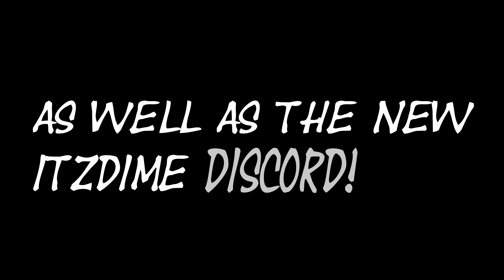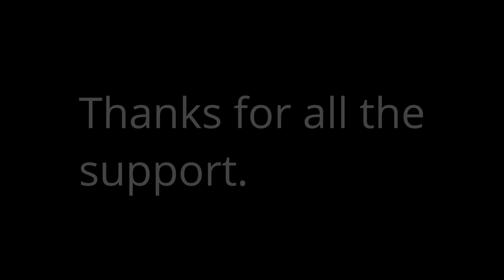Potato Fade 32x (ItzDime 5k Pack) | Hypixel UHC Montage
Potato Fade 32x (ItzDime 5k Pack) | Hypixel UHC Montage. Potato Fade 32x Release (ItzDime 5k Pack) | Hypixel UHC Montage. Minecraft pvp texture pack.